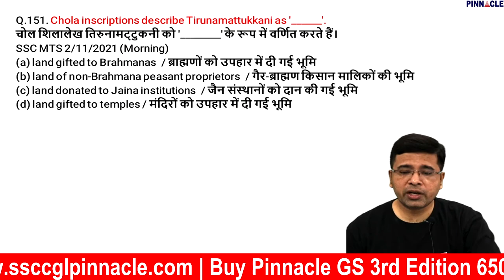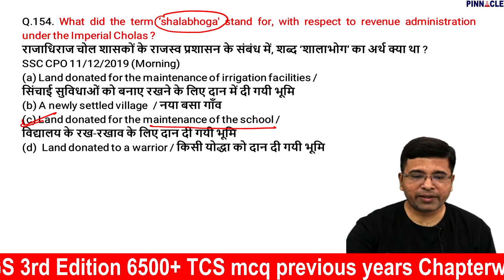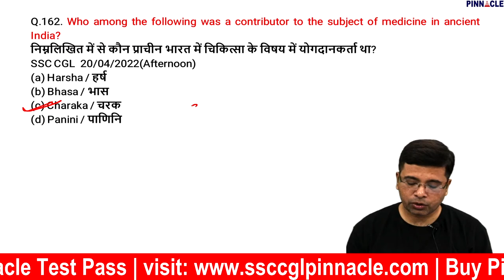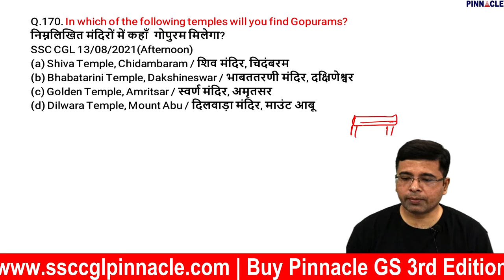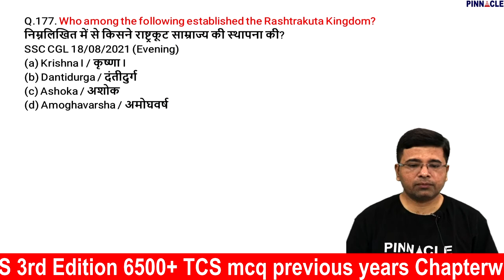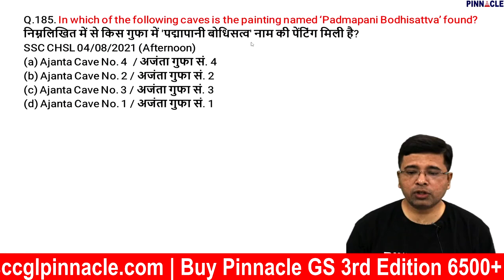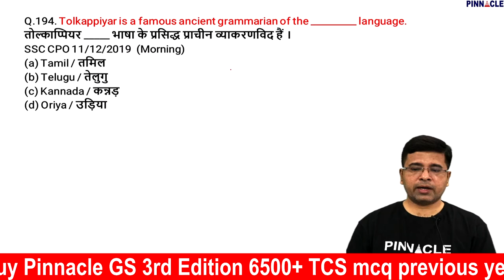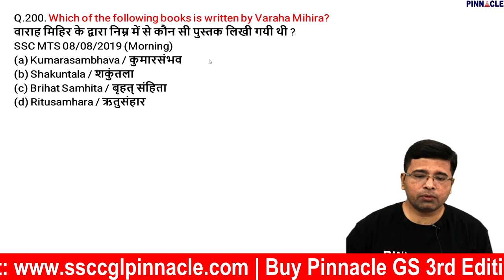History | Tcs Mcq previous years | SSC CGL 2022 | Pinnacle General Studies 6500 chapter-wise book